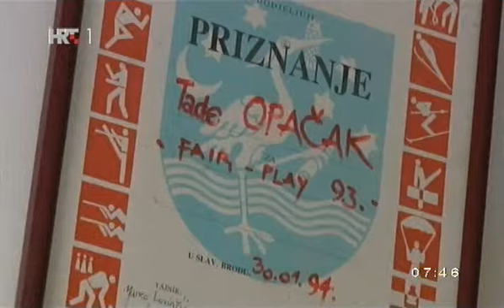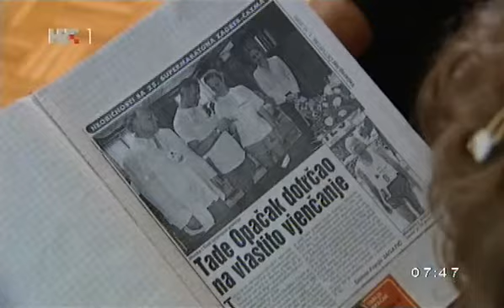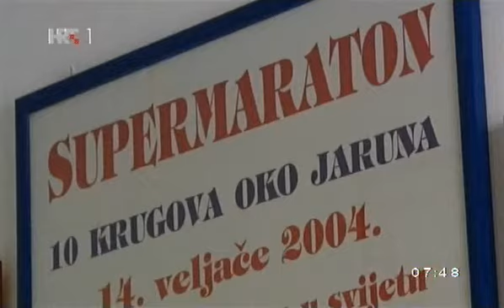ULTRAMARATONAC TADE OPAČAK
Da čovjek može ostaviti drogu i živjeti zdravo i sretno dokazuje Tade Opačak.. No nije Tedeova života priča samo priča o borbi s ovisnošću nego i mnogim drugim nedaćama koje je on jednostavno - pretrčao.